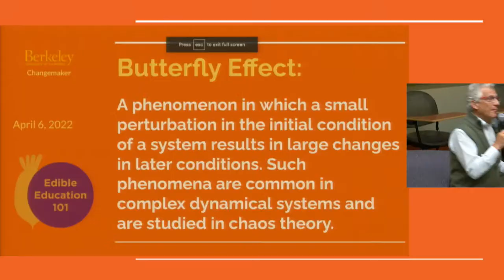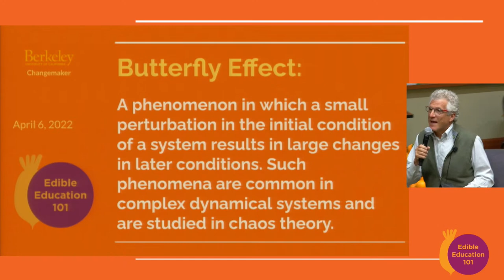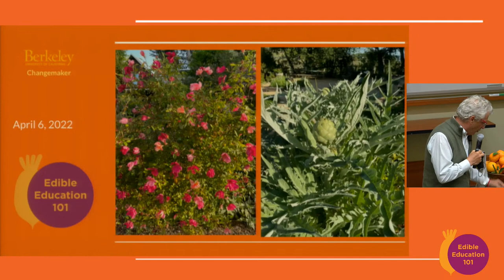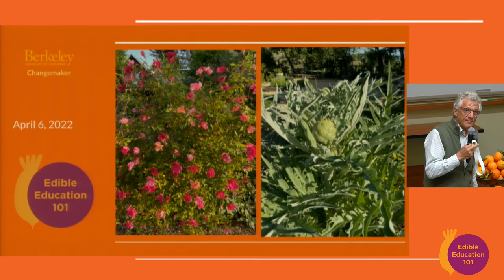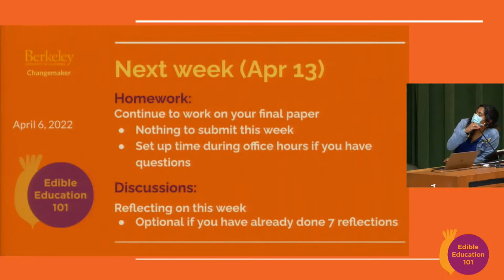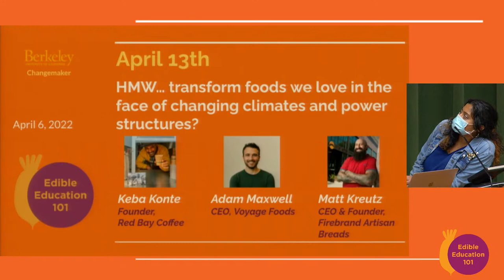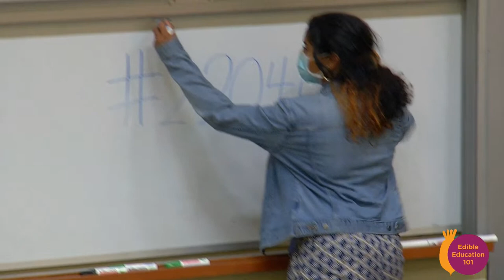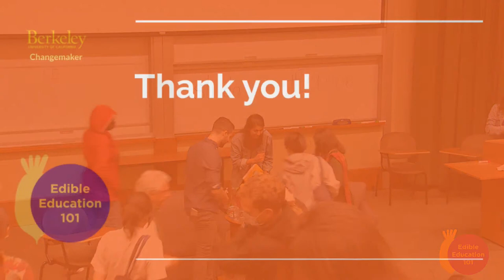How might we…incorporate purpose and address power imbalances in restaurants?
Speaker: Joey Grassia, Co-Founder and Co-CEO of Shef